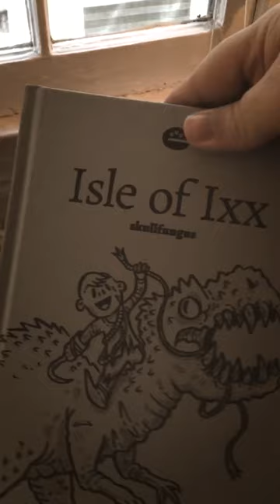A new painting in progress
Trying not to procrastinate